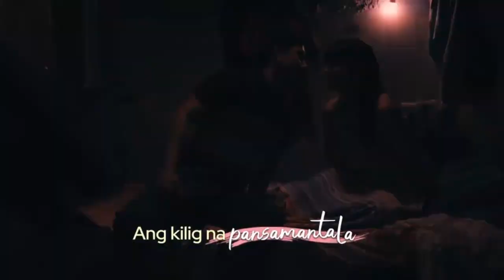Abot k4m4y n4 p4ng4r4p Tr4il3r S34son 1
Abot k4m4y n4 p4ng4r4p   Tr4il3r S34son 1-Original video in VIDEOASIS.COM.BR video sharing Social network.